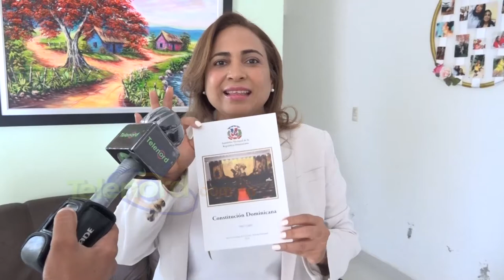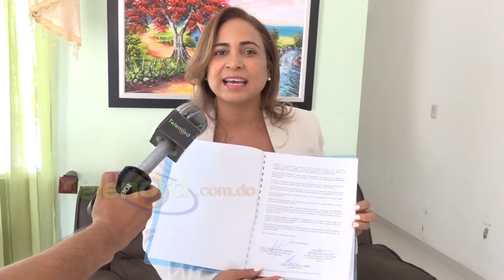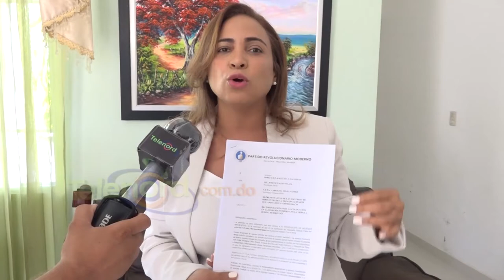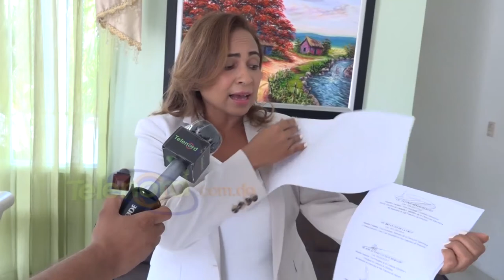Ex candidata diputada PRM : "Los cargos no se heredan"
San Francisco de Macorís -Aún no designan la persona que ocupará la función de diputado tras la renuncia de Olmedo Caba , quien ahora es director del INDRHI.

Recientemente Olmedo Caba  Romano aseguró ante los medios locales que la persona idónea para ocupar el puesto es su hermano Héctor Luis Caba, lo que ha generado reacción en la ex candidata a diputada Dorina Rodríguez , que asegura los cargos no se heredan.

"Les puedo decir a mi pueblo, es imposible que su hermano pueda ocupar el cargo , está prohibido por la Constitución, los cargos no se heredan como se piensa", expresó Rodríguez.

Agrega: " Yo estoy confiada , y la justicia divina se manifestará , igual que el deseo que tiene la gente de San Francisco de Macorís , en que yo sea la diputada".

La dirección del partido Revolucionario Moderno aún no logra acuerdo y se hace mención de varios dirigentes para ocupar la vacante.